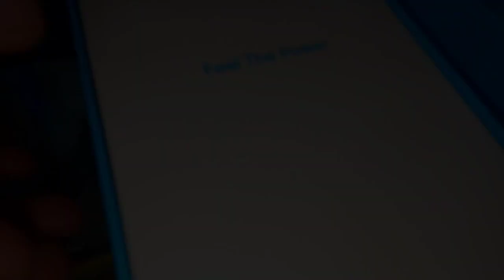My New Phone 📱🥰 // Realme Narzo 30Pro 5G📱/ Best 5G Mobile In India🔥😘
Hi Guys
Wellcome To Saurabh Roy Vlogs

18 / 05 /2022

Mobile Link 🔗 -

Take a look at this realme Narzo 30 Pro 5G (Blade Silver, 128 GB) on Flipkart

follow me -

hello friends my name saurabh roy I am from Chhattisgarh korba Pali
this video is only for my lifestyle

Music licence -

please  support me friendsl